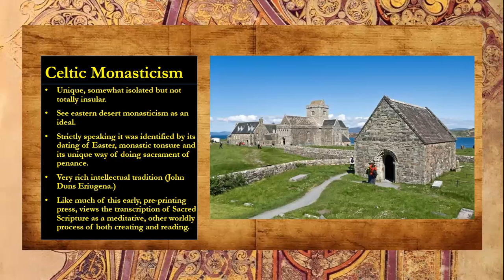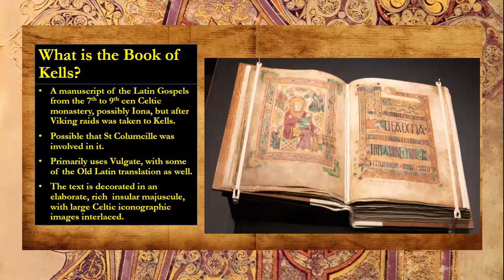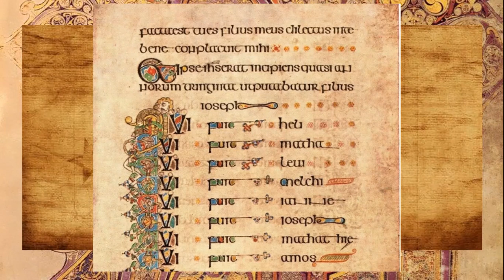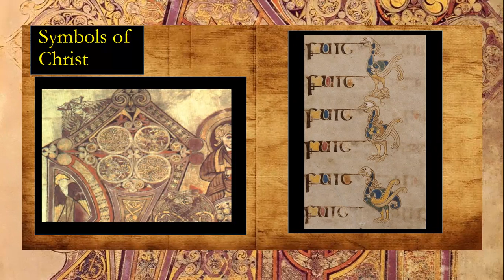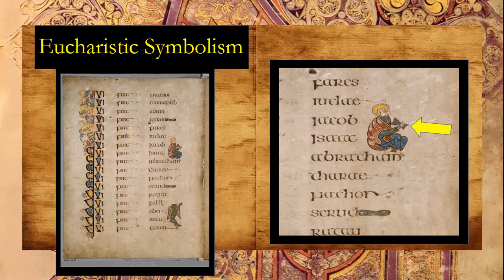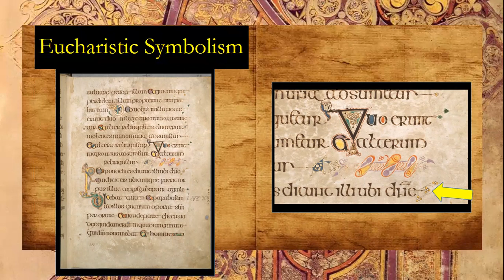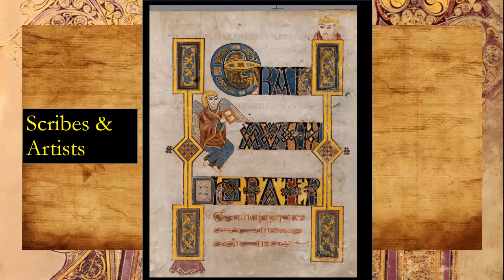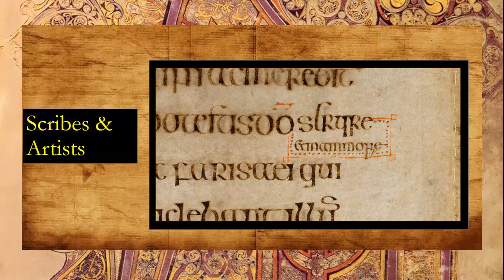The Irish Book of Kells: The Greatest Manuscript of the Middle Ages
You've never seen anything like it. The Book of Kells defies description. The medieval Celtic manuscript is one of the most amazing pieces of art of the entire Middle Ages. Join as we discuss.